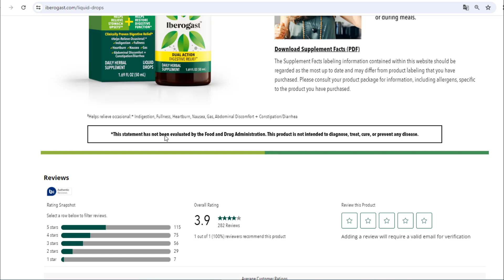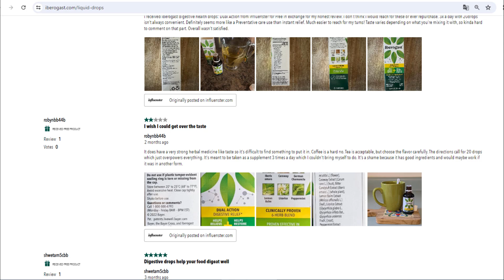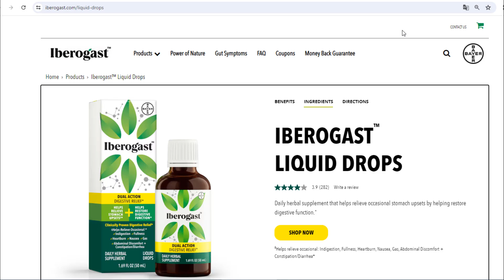iberogast Supplement: Legit OR Scam?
iberogast Digestive Relief Supplement: Legit OR Scam?

In this video, we take a closer look at iberogast, Herbal digestive relief supplement that's been gaining some attention online.

We'll explore the claims they make and see if they stack up. Here's the thing, I'm all for optimizing our health, but it's crucial to be smart about what we put in our bodies.

Always consult with a medical professional before starting any new supplements or making changes to your health or exercise routine. That said, let's dive in and see if iberogast is the real or just another part of a scam.

This video aims to provide an unbiased review of iberogast digestive relief Supplement.

Mango School channel doesn't promote any Product, website/app or platform. The videos on this channel only provide reviews on based of users' opinions and feedback.